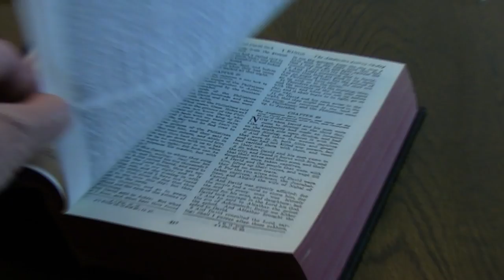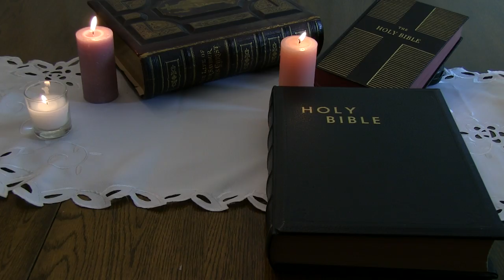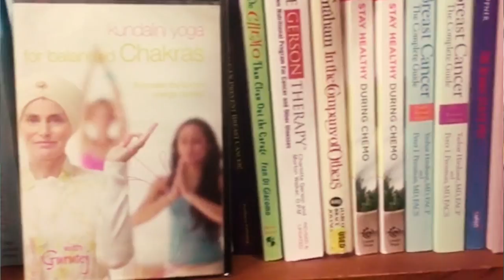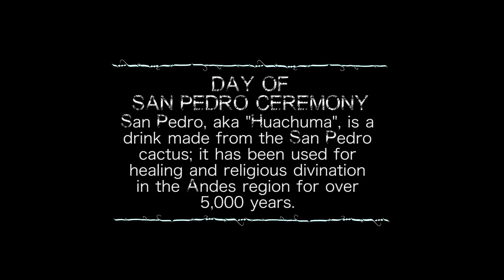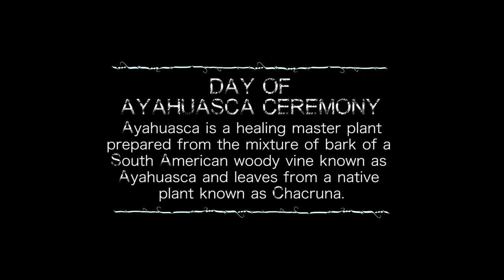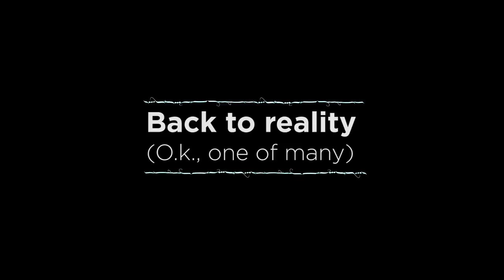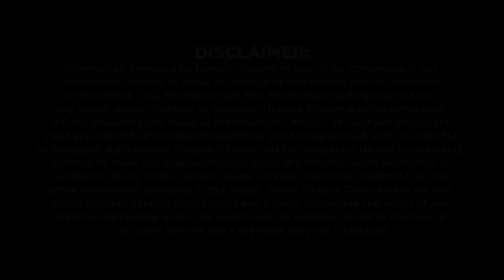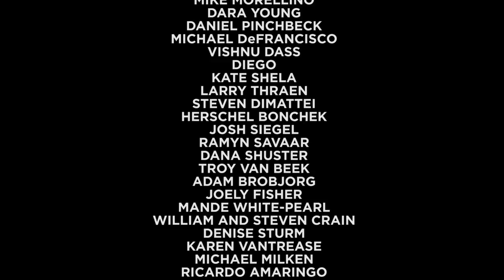THE REALITY OF TRUTH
This documentary explores the relationship between spirituality, religion, and plant medicine. Featuring top thought leaders including Deepak Chopra, Ram Dass, Marianne Williamson, Sri Sri Ravi Shankar, and hosted by Mike “Zappy” Zapolin, the film explores how to access the true reality through plant medicine, Ayahuasca and meditation.  It includes first of its kind interviews with top spiritual gurus, celebrities, and people of all faiths, about this intriguing connection and their personal experiences with spirituality and transcendence.

Throughout history human beings have searched for gateways to spirituality that have included meditation, prayer and plant medicine. The Judeo Christian religions, Vedic traditions, and Shamanistic rituals all incorporate techniques focused on transcending the physical reality. These ancient techniques have been uncovered and are now available to society, enabling our ability to tap into our true reality and awakening.